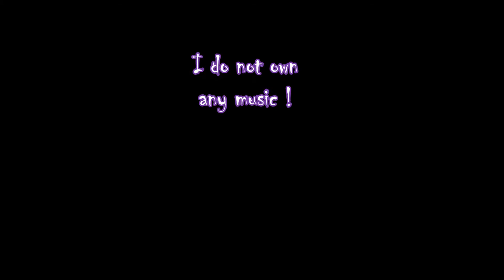Star stable - Jorvik championship !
No comment !
Ďalší let´s play bude na mojom účte, prepáčte je to moja chyba ale strašne dlho sa uploadovalo, na Let´playi 2 bude link :)